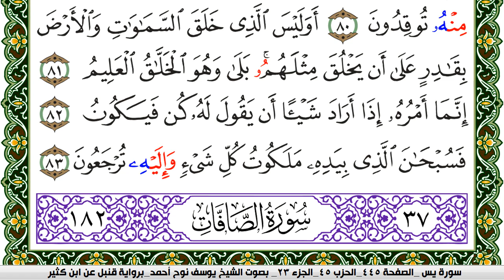سورة يس مكتوبة يوسف نوح احمد برواية قنبل عن ابن كثير